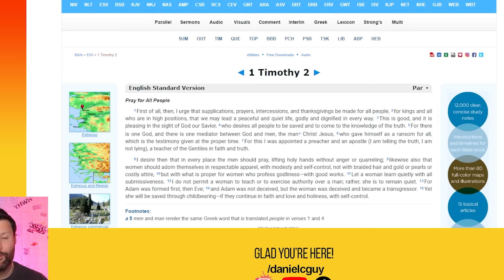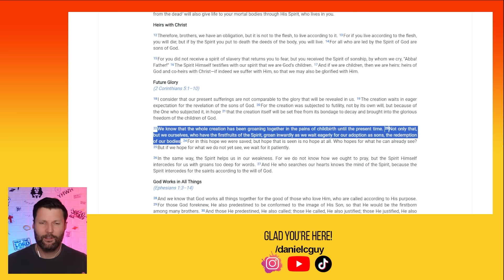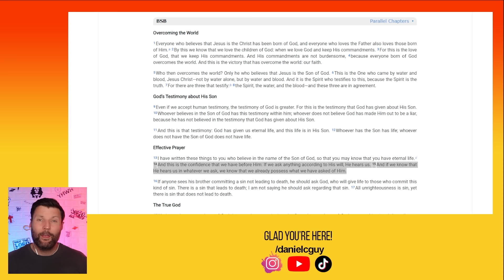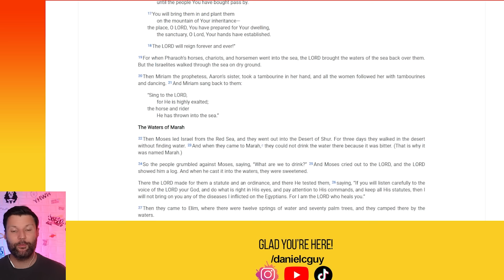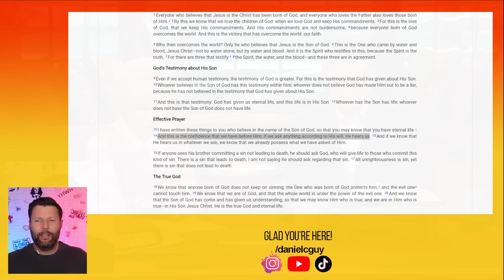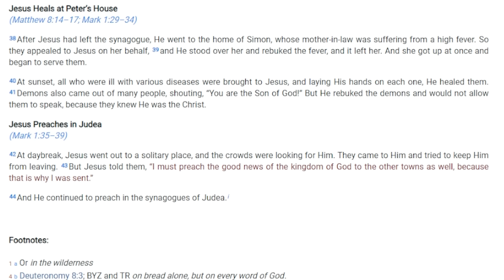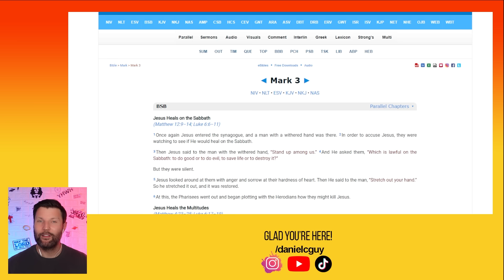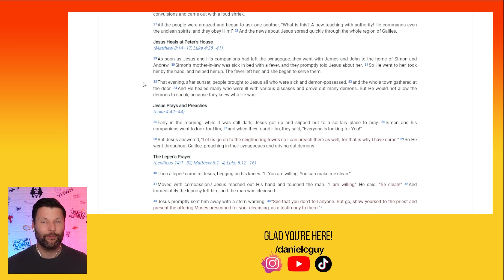How This Mega Rich Pastor Destroys Lives...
People will stop seeing Dr's and taking their medication because of what this female pastor teaches and she isn't even healthy herself. This is very dangerous. Watch how this mega rich pastor destroys lives with a truly evil healing theology.

In this sermon review we watch a healing theology sermon from Terry Pearsons, daughter of famed mega rich pastor and false prophet Kenneth Copeland, along with her husband George Pearsons.

Please help protect the flock from this dangerous Christian pastor.

"Have no fellowship with the fruitless deeds of darkness, but rather expose them."
- Ephesians 5:11.

"Do not judge by appearances, but judge with right judgment.”
- John 7:24

00:00 Introduction
01:24 Glasses / Sermon Start
02:03 Focus On God's Will To Heal
02:36 Gloria's God's Will To Heal
06:30 Scriptures Showing We Aren't 'Healed' Yet
08:16 Straw man
08:55 Faith Isn't The Point
11:40 Faith Destroying Phrase
13:53 Twisting Exodus
16:52 Mark 5
20:21 Evil
26:40 Jesus Always Healed?
30:15 Outro